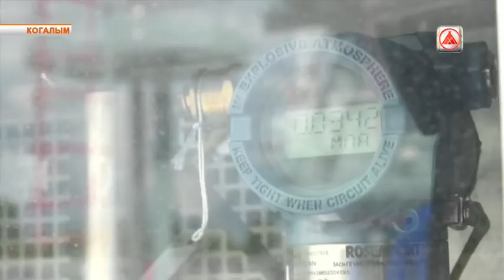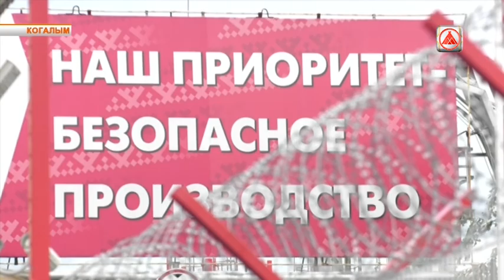Адаптация молодых специалистов на НПЗ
Молодые специалисты нефтеперерабатывающего завода продолжают практическое обучение.

Превращать нефть в топливо им помогают опытные наставники. Как проходит адаптация у начинающих производственников, узнала Светлана Сапрыкина.